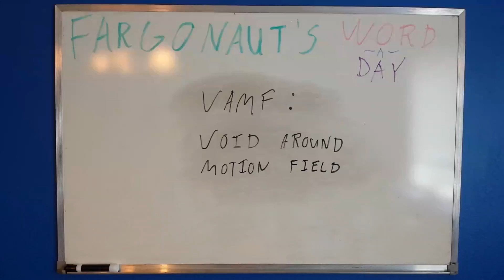Vamf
Void around motion field.